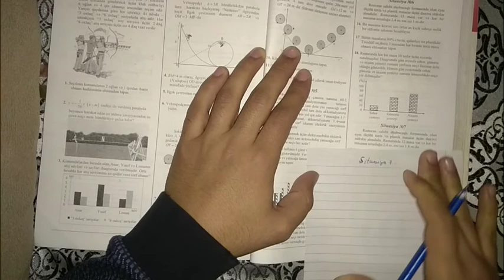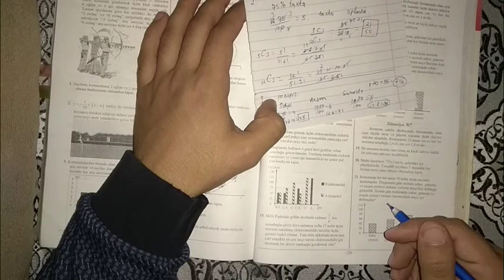Riyaziyyat-Situasiya N°_ 7 1 hissə Test Toplusu İzahı Tam 🎥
Videolar şəxsi olaraq Amin Laçınlı Rəsmi YouTube kanalına məxsusdur!📥🎥
Anonimlik ve videoya aid her şey qorunur ☑️♈
_videolarin her hansisa birinin icazesiz basqa portala yuklenmesi qeti qadagindir.🛑__________________________
Komentlerde ne geldi yazmaq qeti qadagandir.Buna göre de her kes öz fikrin yazanda son derece diqqetli olsun🛑🛑
________ugurlar her birinize°
|•videoda ola biler ki hansisa sehvlik edim komentlerde bildirersiz °|🎬
sizden istediğim sadece ve sadece kanala abunə olmaginizdir 🤗
Kanala abune olmağı unutmayın
Videonun davamin komentlerde paylaşacam girib izleye bilersiz 📥

Nəticələrinizin yüksek olması üçün mene muraciet ede bilersiz☑️ 100% qaranti verilir derslere .sinaqlar qrupumuz var onlara qosulmaq isteyen yaza biler mohtesem quizler testler ve en esası Sizin riyaziyyata olan maraginizi artiracaq əlavə suallar paylaşacam bunların hamisina emel eden her bir sagird üçün 100% qarantin verirem.Sentyabr ayından bunların her birine start verecem📼 her birinize uğurlar ♈
Video izahlarin her biri kanalda paylaşılacaq 💫
sadece abunə ol !
Koment at !
Her hansisa videoda başa dusmediyiniz meqami bildirin 📥 izah edecem ✒️

riyaziyyat.amin.riyaziyyatdersleri.coxhedli.birhedli.rasionalkesrler.testtoplusu/hendese/cebr/DMQ/Coxluq/heqiqiustlu/ifadelerinsadelesdirilmesi/cavablar/sinaqlar/Buraxılış/naturalustluquvvet/edediqiymetlerintapilmasj/berabersizlik/triqanametriya/pifaqorteoremi/saheler/median/tənbolen/hundurluk/tənliklərsistemi/loqarifma/viyetteoremi/kvadratiktenlikler/coxluqlarkesismesibirlesmesi/fərqi/piramida/konus/silindir/küre/tanges/kotanges/sinüs/kosinüs/πrl/πr2h/s=vt/düzgünhellqaydalari/hamisi/aminlacinlikanalinda/kosinuslarteoremi/sinuslarteoremi/beraberterefliucbucaq/beraberyanliucbucaq/duzbucaqliucbucaq/çoxbucaqli/dordbucaqli/xarici daxilibucaglarincemi/xaricibucaglarincemi360°/çevre xaricinə çəkilmiş çoxbucaqlılar daxilinə çekilmiş çoxbucaqlilar/situasiya/